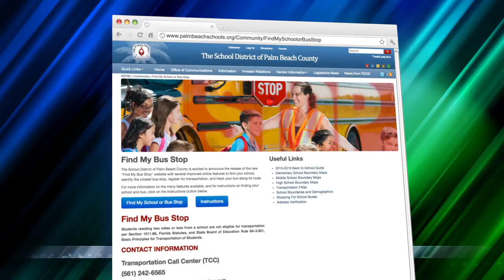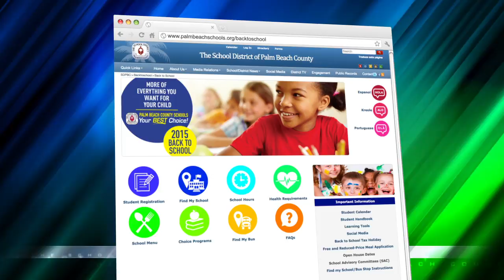Back to School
The 2015-16 school year is off to a strong start in Palm Beach County. New transportation technology, expanded schools, new choice programs, and staff changes are now in place. This video explains those changes and shows how caregivers now have much easier access to school related information.